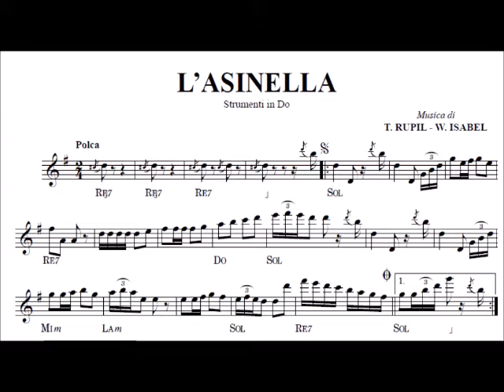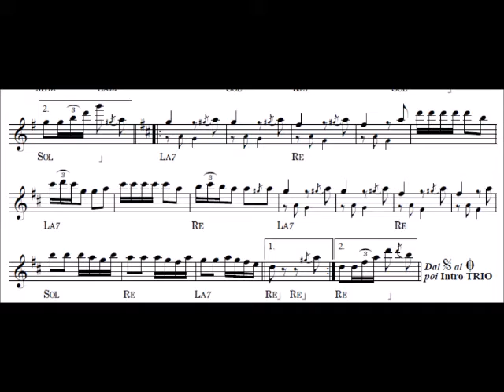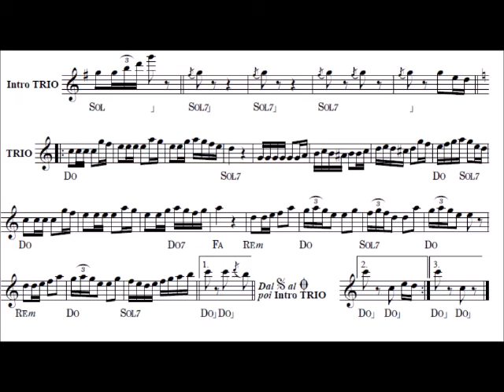L'ASINELLA -FISARMONICA- LA POLKA CHE RAGLIA - MUSICA DA BALLO - LISCIO - T.RUPIL-W.ISABEL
Una bizzarra polka per Fisarmonica ideata da Tiziano Rupil e William Isabel - La trovi su